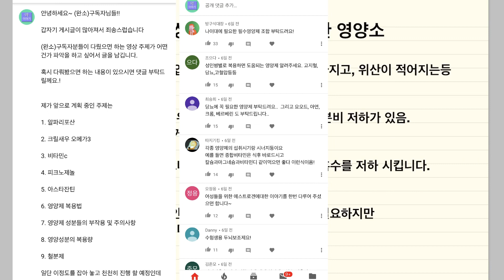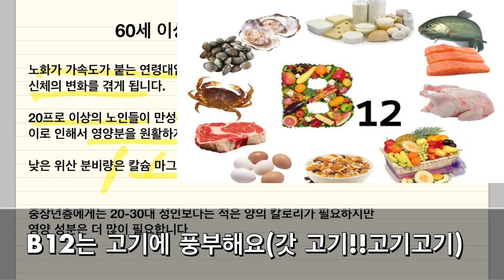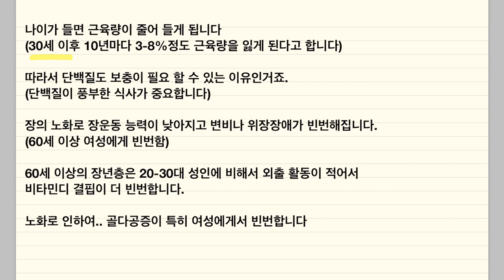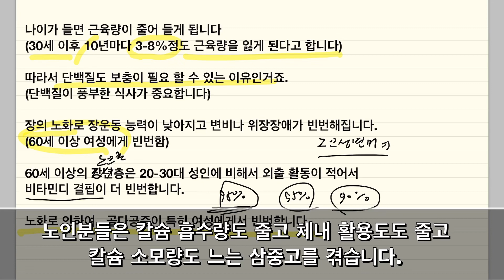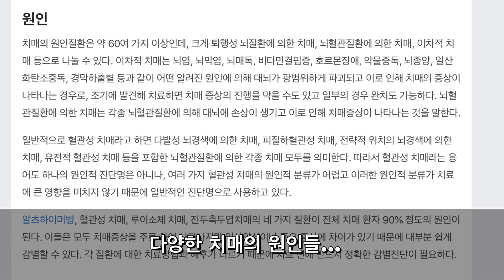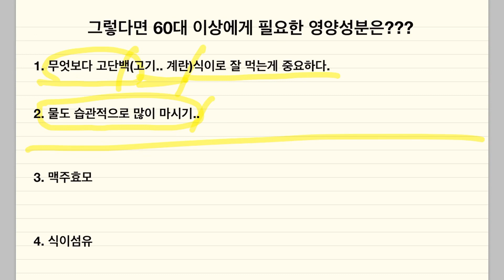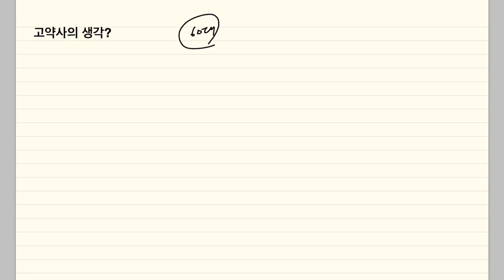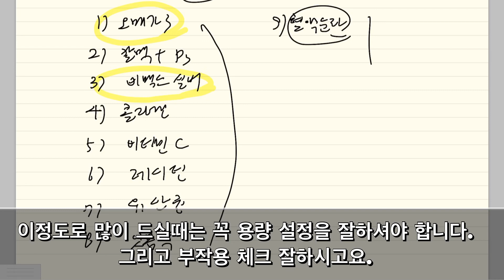60세 이상 부모님에게 꼭 필요한 영양제 고르기(100세 시대, 건강하게 인생 2막 맞이하기, 고약사 친어머니가 드시는 영양제 조합도 공개 합니다ㅎ)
안녕하세요.

오늘은 (완소)구독자 분들이 많이 요청해주신 ‘연령별  복용하면 좋을 영양제’에 대한 영상이고

첫번째 영상으로 60세 이상 분들이 복용하시면 좋을 영양제를 추천 드리려고 합니다

100세 시대 건강한 노후를 맞이하시거나

부모님에게 좋은 영양제를 추천 하실분은 영상을 꼭 봐주세요!

감사합니다